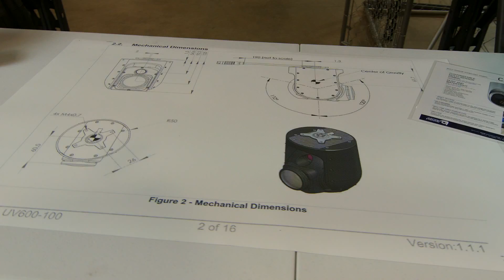ASCENT VISION Intro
Ascent Vision Technologies: Performance and Innovation in Gyro-Stabilized Camera Systems.